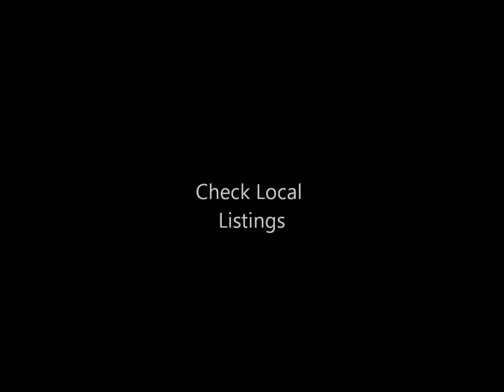Teaser Trailer 2